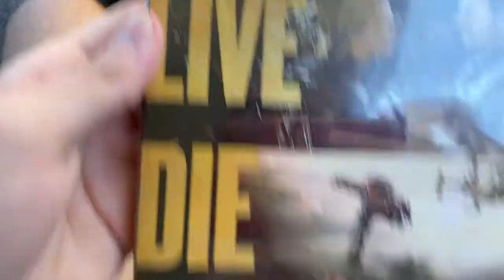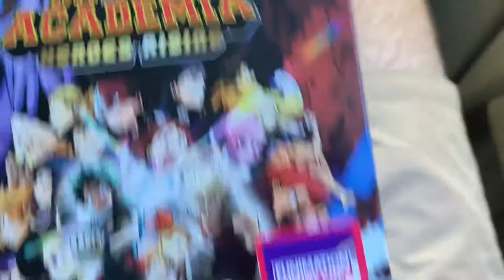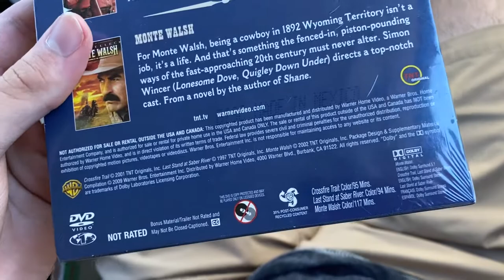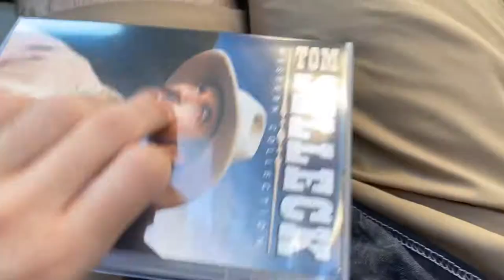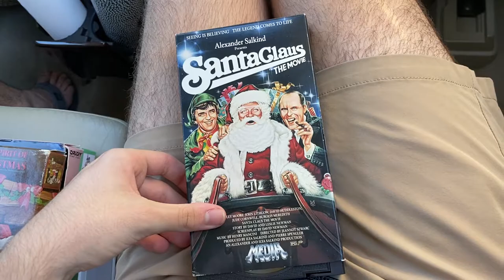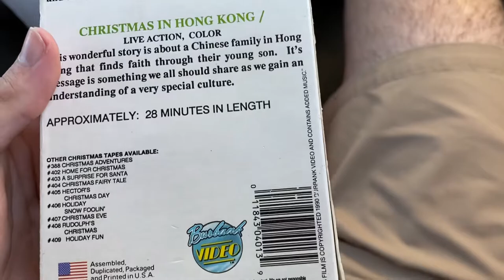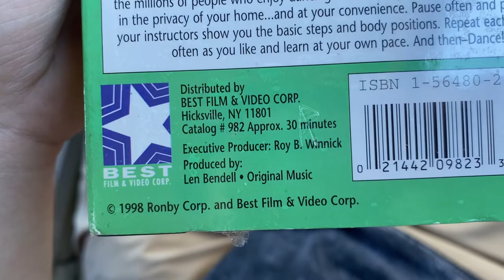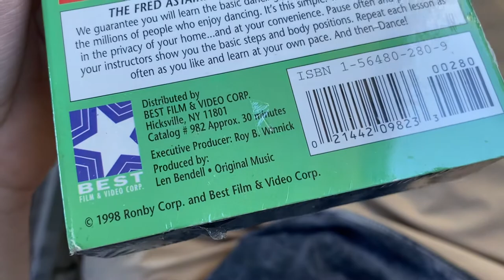VHS/DVD Update for 9/25/21 (RD)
Note: The real print date for the Santa Claus: The Movie VHS is September 13th, 1995. Also, here are the print dates for the DVDs:
Edge of Tomorrow (Bootleg Copy): September 18th, 2014
My Hero Academia - Heroes Rising: August 28th, 2020 (So maybe it's a 2020 DVD. Can't do it for the Blu-ray)
Tom Selleck Western Collection (Crossfire Trail: March 12th, 2001) (Last Stand at Saber River: February 1st, 2005) (Monte Walsh: April 10th, 2003)